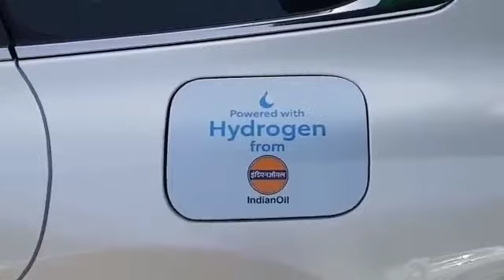Hydrogen car in india 2022 || nitin gadgari in parliament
hydrogen car in india 2022,
 hydrogen cars in india,
 hydrogen car launch in india,
 why hydrogen cars are the future,
 hydrogen cell car in india,
 how to hydrogen cars work,
 hydrogen car in india 2021